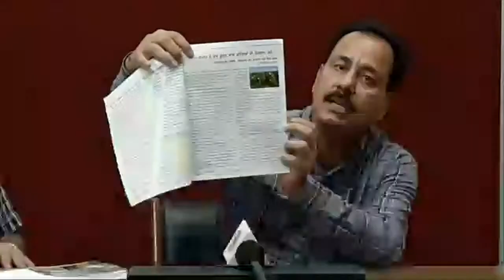ਚਿੱਟੀ ਮੱਖੀ, ਗੁਲਾਬੀ ਸੁੰਡੀ ਅਤੇ ਹਰੇ ਤੇਲੇ ਦੀ ਰੋਕਥਾਮ